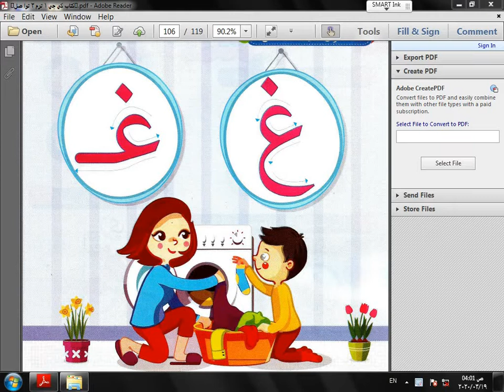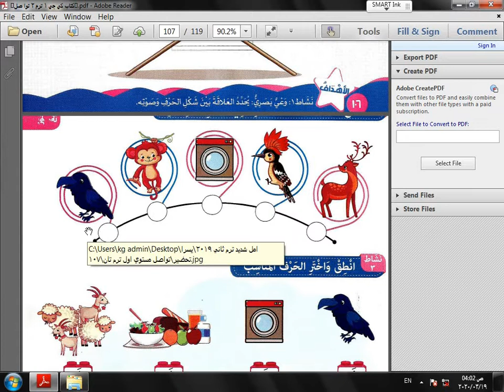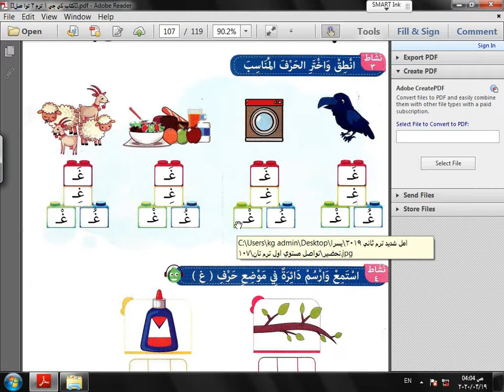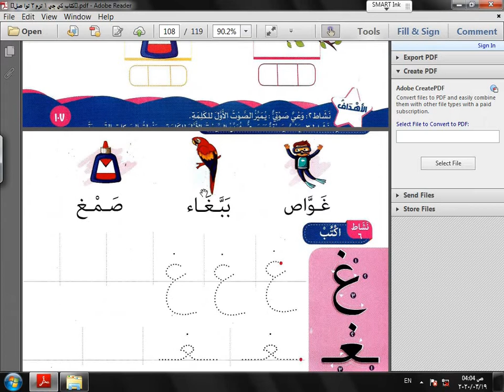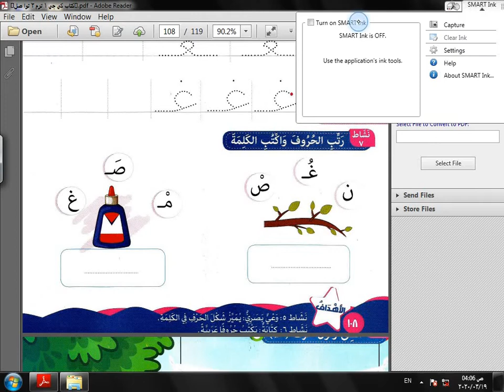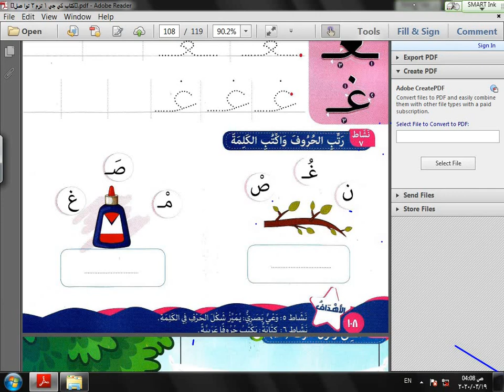حرف غ ( K.G1 week 4)